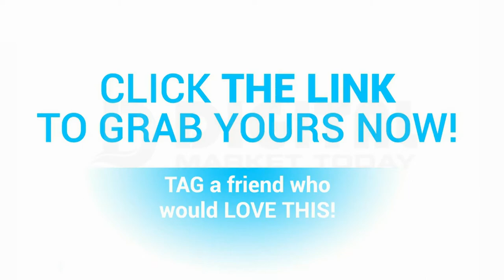Amazing Water Resistant Digital Paper Watch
Looks and feels like a paper bracelet but actually it is your new watch! The watch fits your wrist so perfectly that you won’t even feel it! But your friends will notice it immediately. It’s a truly unique addition to your daily accessory wear.